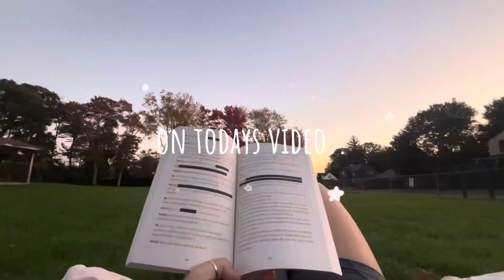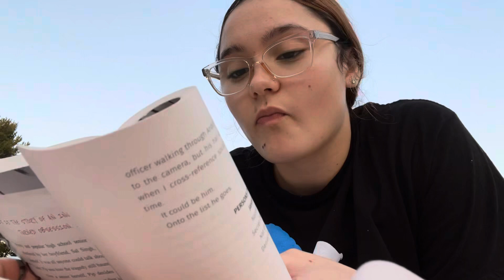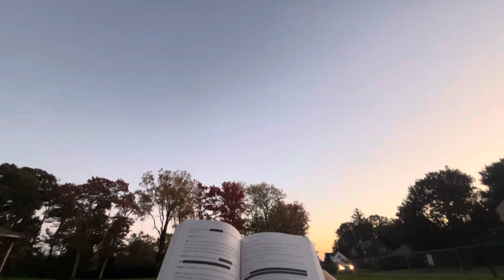An afternoon in my life | unwind, read, sunset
On today’s video i show you guys a little of my afternoon, unwinding and spending time with my family and mainly enjoying outside before it gets completely cold and i’m stuck inside all the time! i hope you guys enjoyed todays video! and if you did like comment and subscribe it is super helpful to the channel!!